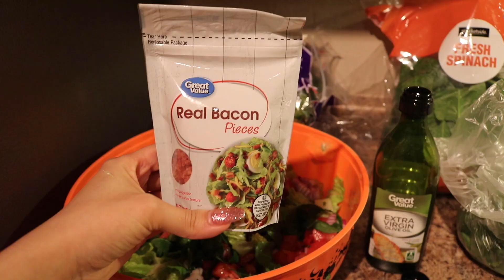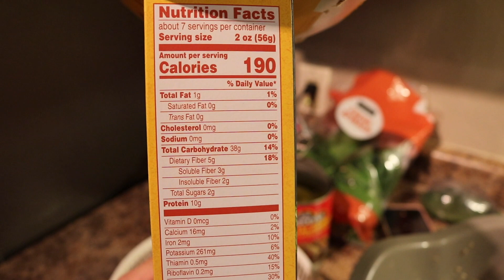My Dinners of the Week | For Muscle Growth 💪🏼 and Fat Loss